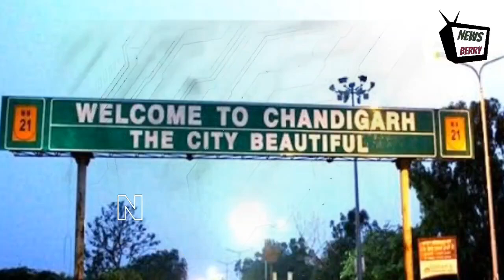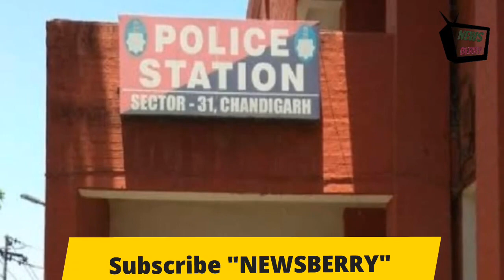Chandigarh Hallo majra Child Murder Case: हुयी गिरफ़्तारी।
चंडीगढ़ के हल्लोमाजरा फॉरेस्ट एरिया में एक 6 वर्षीय बच्ची की लाश मिलने के मामले में पुलिस ने पड़ोस में रहने वाले एक 12 साल के नाबालिग आरोपित को पकड़ा है। पुलिस के अनुसार आरोपित बच्ची को लेकर जाते हुए सीसीटीवी में कैद हुआ है। जिसके आधार पर पुलिस ने उसकी पहचान कर दबोचा है। आरोपित से पूछताछ करने के बाद सबूत जुटाकर पुलिस उसे ड्यूटी मजिस्ट्रेट के सामने पेश करेगी।
बच्ची शुक्रवार शाम से घर से लापता चल रही थी। जिसकी स्वजन और संबंधित थाना पुलिस मिलकर रात भर तलाश कर रहे थे। सुबह जंगल एरिया से लाश मिलने के बाद पुलिस ने कब्जे में लेकर जांच शुरू कर दी। वही, मौके पर भारी पुलिस फोर्स और एरिया के लोगों की भीड़ लगी हुई है।

मृतक बच्ची के पिता ने बताया कि उनकी बेटी गवर्नमेंट स्कूल में नर्सरी की छात्रा थी। वह परिवार के साथ पिछले 30 सालों से चंडीगढ़ में रहते हैं और उनके तीन बच्चों में बेटी सबसे बड़ी थी। बच्ची रोजाना सुबह 11:00 बजे और शाम 5:00 बजे दो ट्यूशन क्लास पड़ोस में ही जाकर अटेंड करती थी। शुक्रवार सुबह की क्लास के बाद शाम 5:00 वाली ट्यूशन क्लास में बच्ची के न पहुंचने की उन्हें सूचना मिली। जिसके बाद आसपास तलाश करने पर बच्ची का पता नहीं चला। शाम 7:30 बजे पिता ने संबंधित सेक्टर 31 थाना पुलिस को बच्ची के लापता होने की सूचना दी। सूचना के बाद तत्काल एक्शन में आई पुलिस ने स्वजनों के साथ मिलकर एरिया में तलाश करने के साथ आसपास के लोगों से पूछताछ शुरू कर दी।
मृतक बच्ची के पिता ने बताया कि देर रात तक पुलिस टीम उनके साथ बच्ची की आसपास के इलाकों में तलाश कर रही थी। सुबह श्मशान घाट के बैक साइड फारेस्ट एरिया में
 पुलिस के साथ तलाश करने गए। इस तलाशी के दौरान उनको बच्ची मृत हालात में मिली। जिसके बाद पुलिस ने शव को कब्जे में ले लिया है और आगे की कार्रवाई शुरू कर दी है।